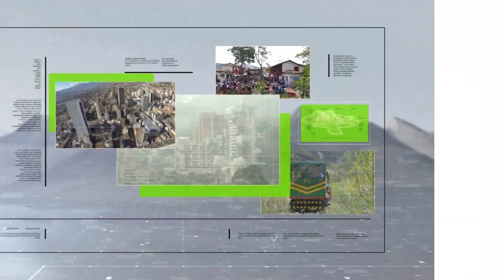Acciones para la preservación de fuente hídricas - Teleantioquia Noticias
Alrededor del 42 % del agua que se consume en el Valle de Aburrá llega desde el Norte de Antioquia, en su mayoría de fuentes hídricas que nacen en el páramo de Belmira. Por tal razón, tanto la comunidad como la empresa privada trabajan por la preservación de los bosques en esta subregión del departamento.